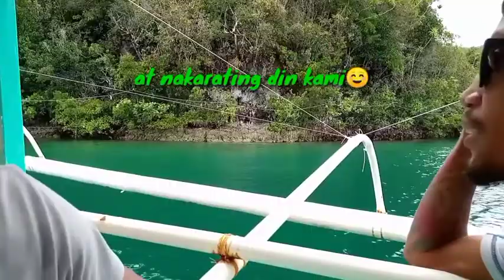Sugba lagoon and tri island